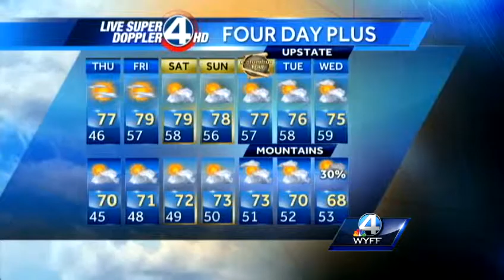Dale's Thursday Forecast October 10, 2013